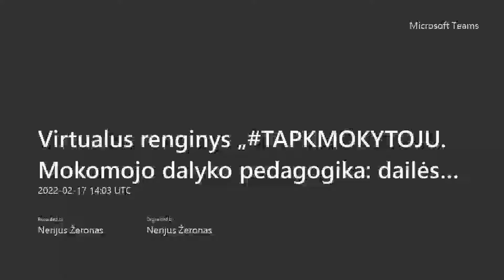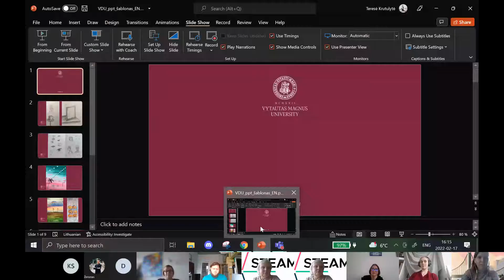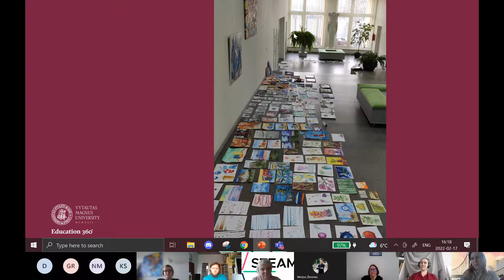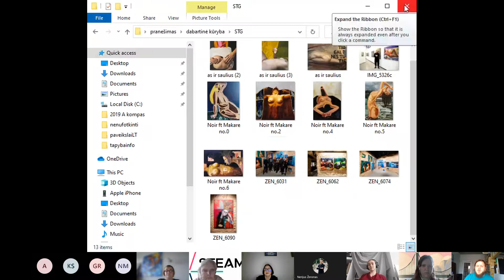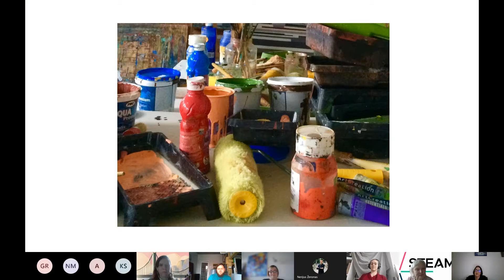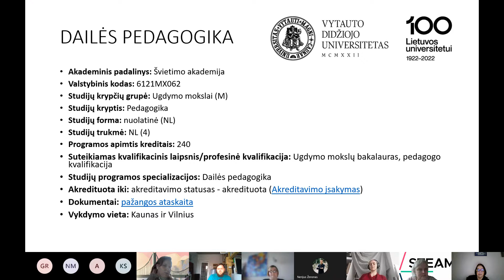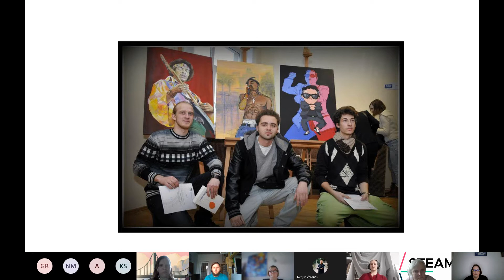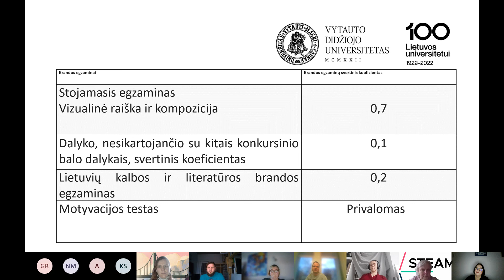Virtualus renginys „ TAPKMOKYTOJU Mokomojo dalyko pedagogika dailės pedagogika“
Virtualaus renginio „TAPKMOKYTOJU. Mokomojo dalyko pedagogika: dailės pedagogika“ metu pristatoma bakalauro programa.

Renginyje dalyvavo ir savo patirtimi dalinosi:
I kurso studentė Margarita Kalinka.
I kurso studentė Terėsė Krutulytė.
Dėstytoja, dailininkė Giedrė Riškutė Kariniauskienė.
Absolventas, dailininkas Andrius Makare Makarevičius.
Absolventė, šiuolaikinė tapytoja Erika Ayte Petunovienė.

Mokomojo dalyko pedagogika: dailės pedagogika bakalauro studijų programa vykdoma VDU Švietimo akademijoje Vilniuje.